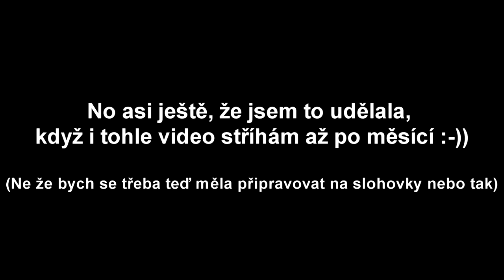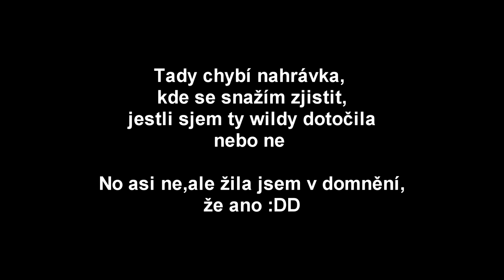Nostalgie - Nakupování všech starých Andalů - Sestřih záznamu z narozeninového streamu 18.3 - w/ Liv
♪ 𝗜𝗻𝘁𝗿𝗼 ♫ Take The Fire" - Mashup of Imagine Dragons/Sam Tinnesz

★ 𝗦𝗘𝗥𝗩𝗘𝗥: EE4 Candy Cloud ★

• Dobrovolný příspěvek na nový PC na kterém streamuje, točíme.
Jde i přes kartu.

                             ► ČASTÉ DOTAZY ◄

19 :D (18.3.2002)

Seriál je ukončen

💻 𝗣𝗖 💻

•  Základní deska: GIGABYTE AORUS X470 Ultra Gaming
•  Procesor:  AMD RYZEN 5 2600
•  Grafická karta: MSI GeForce GTX 1070 Ti GAMING 8G
•  Case: Silentium PC skříň Regnum RG4T RGB Pure Black
•  Chladič na procesor: SilentiumPC Fera 3 HE1224
•  RAM: HyperX 16GB KIT DDR4 3200MHz CL16 Predator Series
•  Zdroj:  Seasonic Focus Plus 750 Gold
•  Úložiště:
•  Sluchátka: HyperX Cloud Alpha
•  Klávesnice a myš:  To samé, nejlevnější věci v modrém podsvícení od C-Techu :D